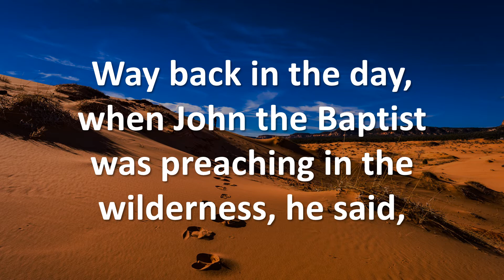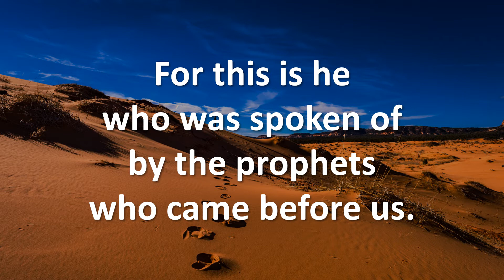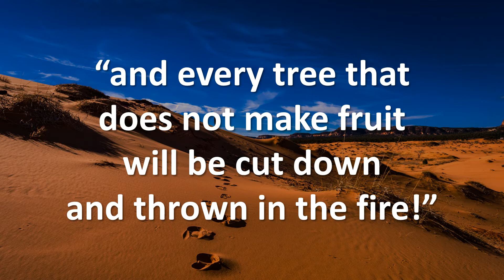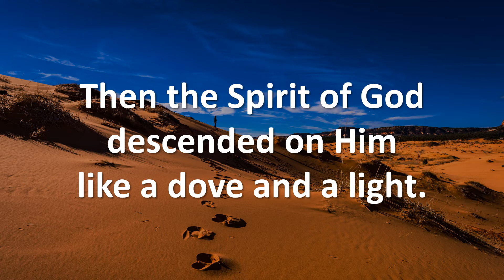Prepare The Way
A fun, light-hearted and energetic song about the story of John the Baptist and the baptism of Jesus Christ as told in Matthew, chapter three, of the bible.

Written by B.J. Collins and performed by Seventy Times Seven for the "Born Again and Again..." album.

B.J. Collins - Keyboard and Vocals...
Bo Collins - Bass and Vocals...
Shawn Opfer - Guitar...
Al Mosovsky - Drums...